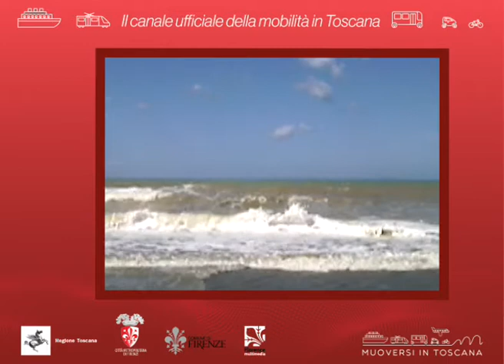Muoversi in Toscana - Edizione delle 10 del 26 ottobre 2020